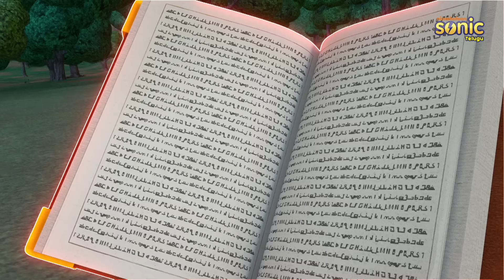రుద్ర - శాంటాస్ హైజాక్డ్ స్లిఘ్ పార్ట్ 2 ఎపిసోడ్ 94 | Rudra - Santa's Hijacked Sleigh Part 2 Ep 94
Santa's Hijacked Sleigh